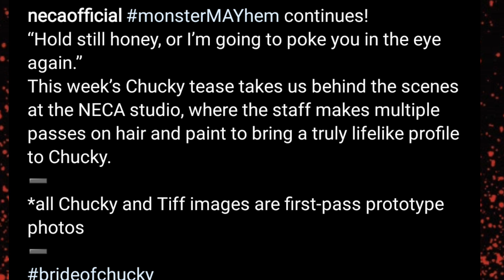NECA BRIDE OF CHUCKY LIFE SIZE CHUCKY DOLL NEW UPDATE!! OFFICIAL LOOK!??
@necaofficial just gave us more behind the scenes images for the upcoming bride of chucky life size chucky doll 🔥 I don't know about you but me personally I think it's awesome he's beautiful and again this is a prototypes changes can be done ( production images not final ) and as you can see in one of the images @necaofficial has put down some notes to improve on the chucky doll so yeah I really can't wait 🔥🔥
what's your opinion on this so far ??

𝑰𝒏 𝒕𝒉𝒆 𝒍𝒐𝒗𝒆 𝒐𝒇 𝒂𝒍𝒍 𝒕𝒉𝒊𝒏𝒈𝒔 𝑯𝒐𝒓𝒓𝒐𝒓 & 𝑪𝒉𝒖𝒄𝒌𝒚!! 💜
"𝑺𝒐𝒓𝒓𝒚 𝑱𝒂𝒄𝒌 𝑪𝒉𝒖𝒄𝒌𝒚'𝒔 𝒃𝒂𝒄𝒌!" 🔪
𝐃𝐨𝐧'𝐭 𝐟𝐨𝐫𝐠𝐞𝐭 𝐠𝐮𝐲𝐬 𝐭𝐨 𝐤𝐞𝐞𝐩 𝐨𝐧 𝐂𝐨𝐥𝐥𝐞𝐜𝐭𝐢𝐧𝐠! 🔪